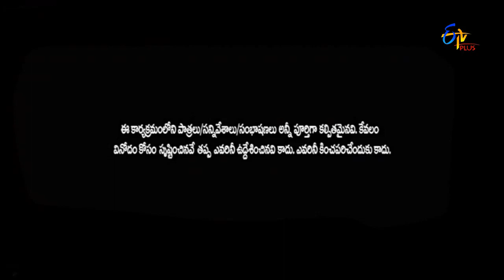E Junction | Sameer & Ram Jagan Performance | 11th September 2017 | ETV Plus